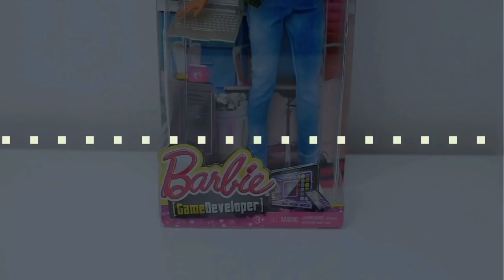Barbie® Careers Game Developer Doll - Box opening and short review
She is my first Barbie in the last 6 years ;-) I bought her because of the clothes. I hope my other doll, Sunny, can wear Barbie's clothes. Here is the box opening and a short review. Do you like this doll? What is your dream career? :)

2 Photos of the cover are by Mattel